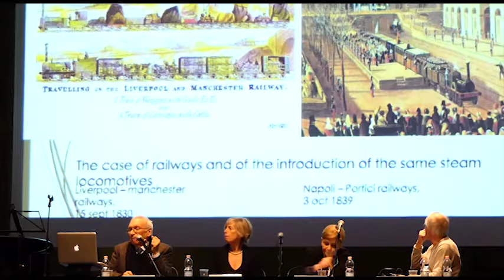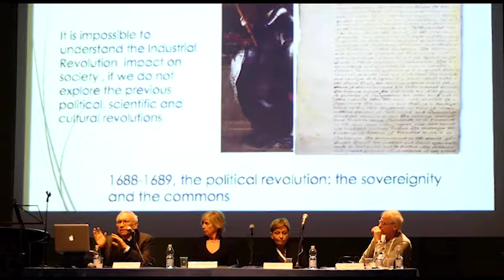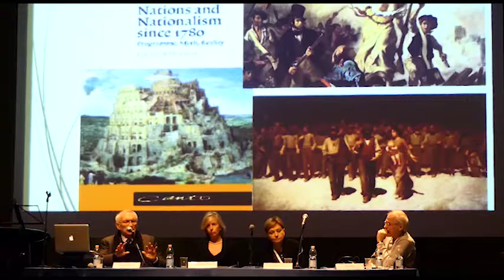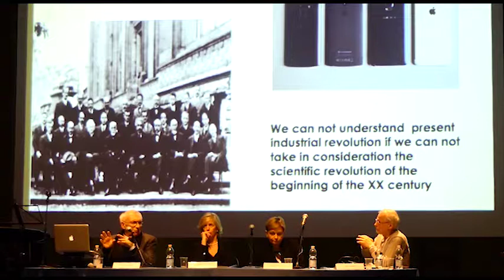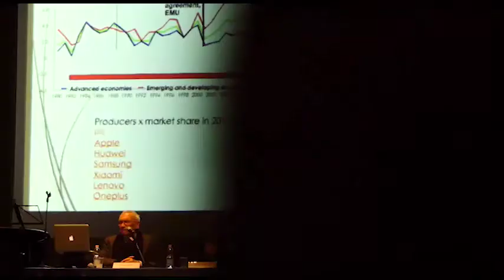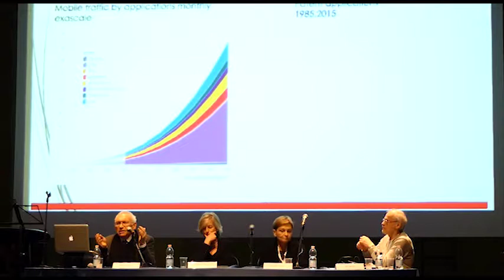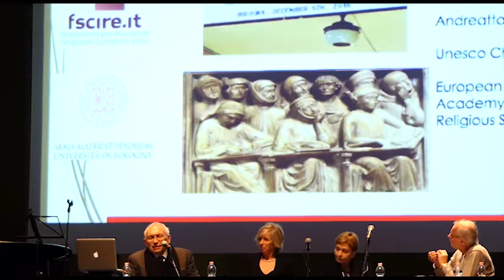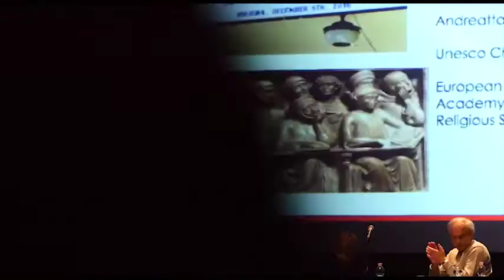Patrizio Bianchi, Regione Emilia Romagna / Università di Ferrara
An International Conference on the Impact of Research Infrastructures for Social Sciences and Humanities.

Bologna, January 24-25, 2018

Session 1: Keynote session